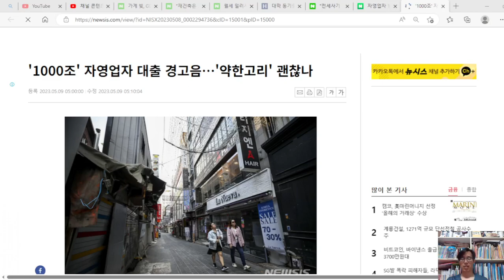1000조 자영업자 대출 경고음 켜졌다. 자영업자 대출자 307만명 중 34만명이 다중 채무자다.